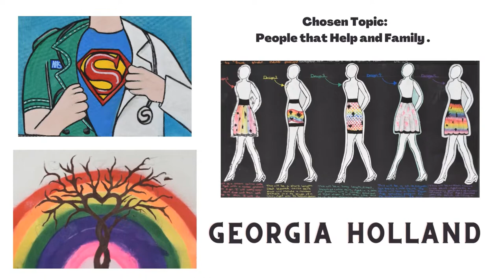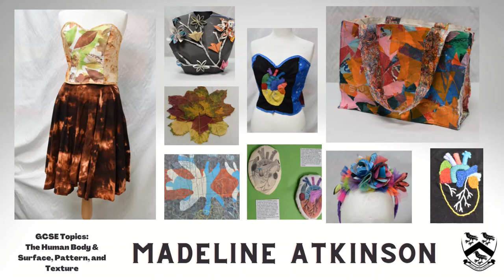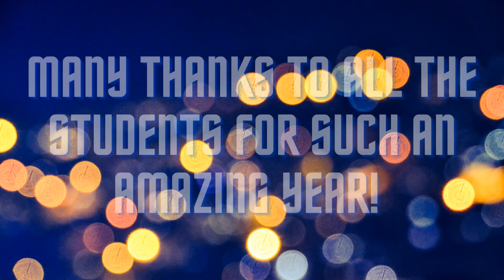FMS GCSE and A Level Textiles 2022!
Each year our amazing Textiles department blow us away with the amazing work they produce! This year our Textiles teacher, Mrs Prince has put together this fantastic film to celebrate the work of our GCSE and A level Textiles students!

We hope you enjoy it as much as we did!